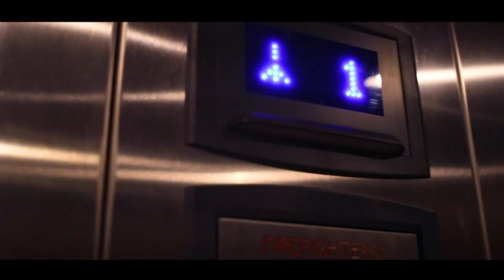LUV SOM3BODY - LEHCARBABY